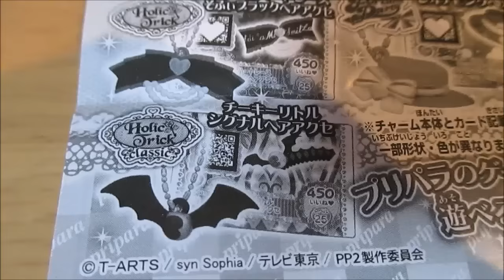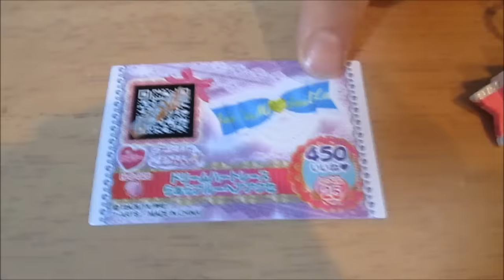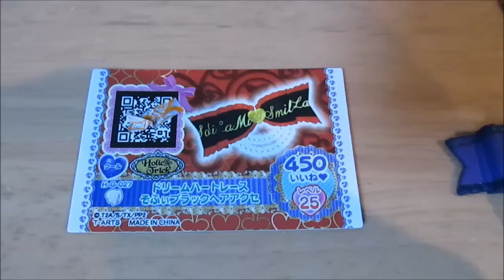ガシャポン プリパラアクセセレクション 全7種 ベイビーチャンネル